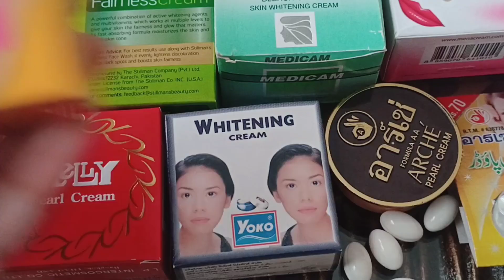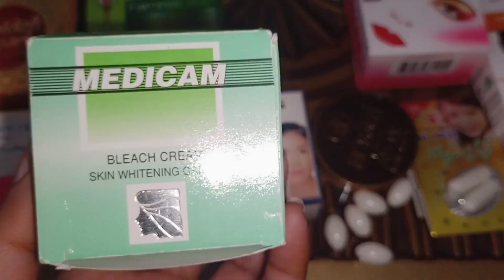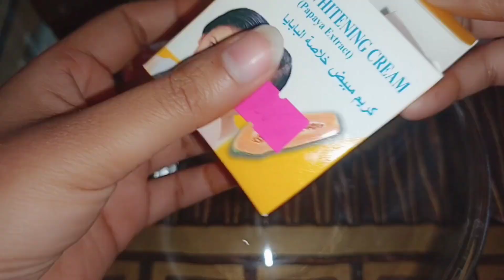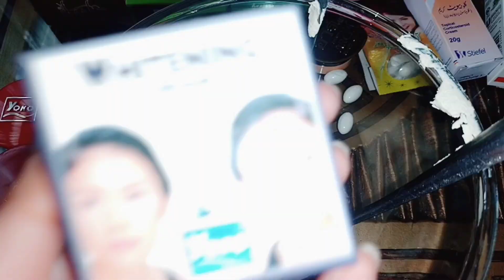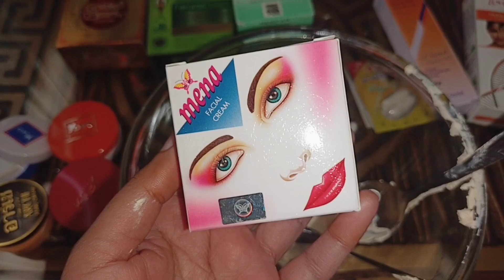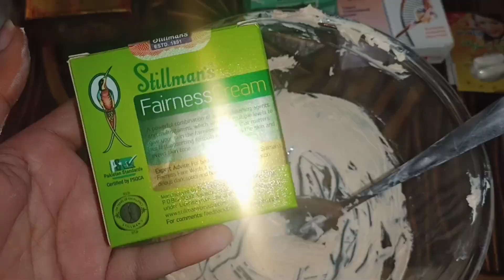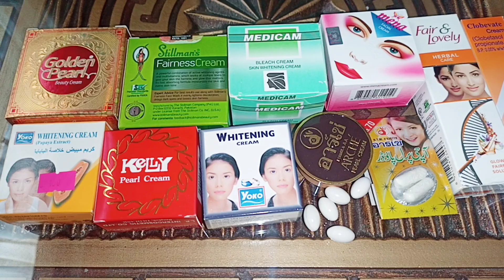Formula cream for skin whitening || parlor secret Formula night Cream.